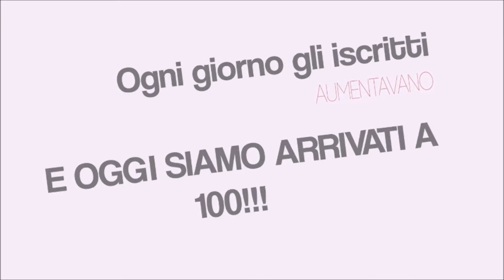100 ISCRITTI - GRAZIE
Vi ringrazio per il continuo supporto che mi date!

ASK.FM : ask.fm/albertoapplegeek